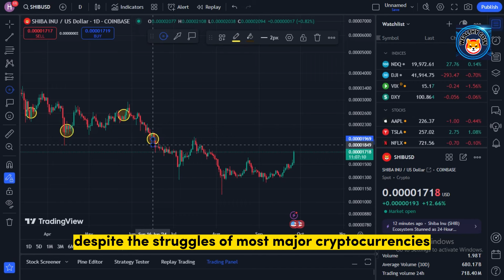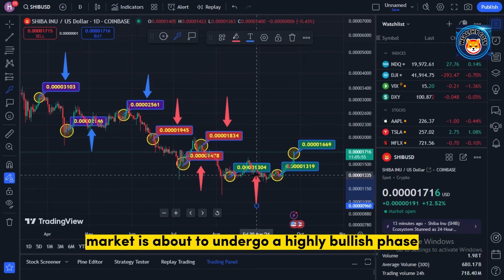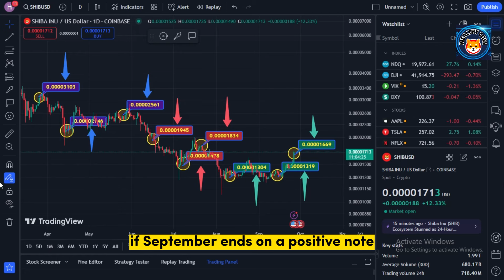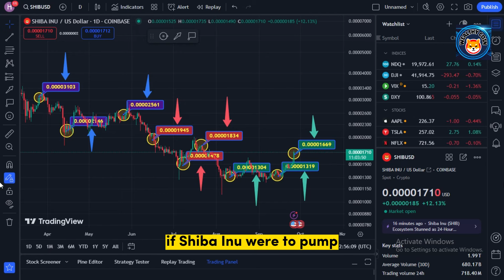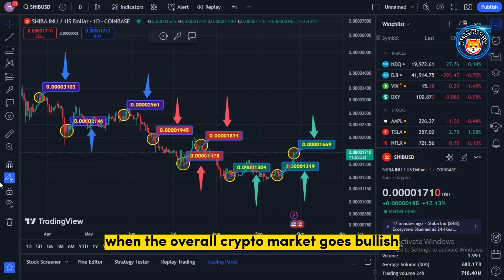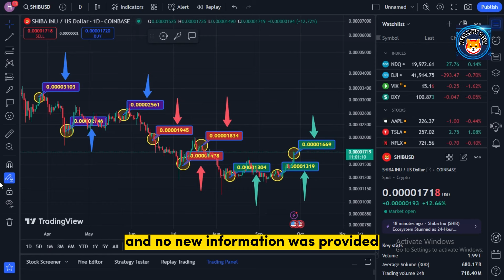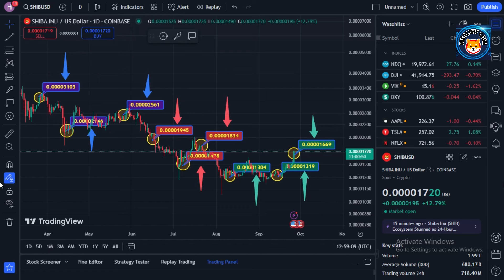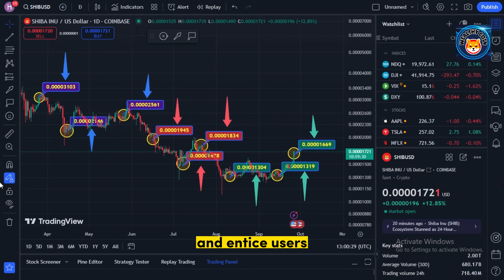SHIBA INU WILL MAKE US MILLIONAIRES IN UNDER 30 DAYS!! DEV TEAM BOMBSHELL! SHIBA INU COIN NEWS TODAY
Dropshopping Shopify,
Dropshopping,